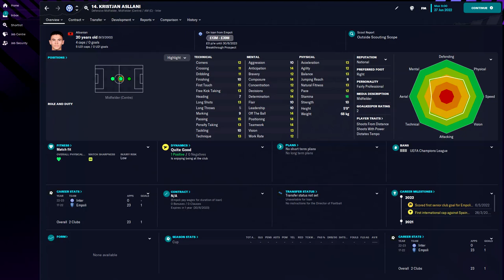Kristjan Asllani in FM23 Full Player profile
Kristjan Asllani Football Manager 2023 Progression
Kristjan Asllani Football Manager 2023 Development
Kristjan Asllani Football Manager 2023 Wonderkid
Kristjan Asllani Football Manager 2023 Potential
Kristjan Asllani Football Manager 2023 Career